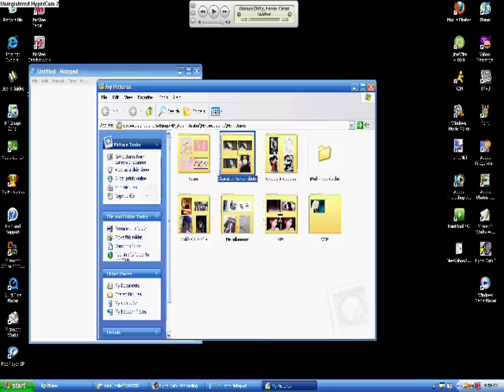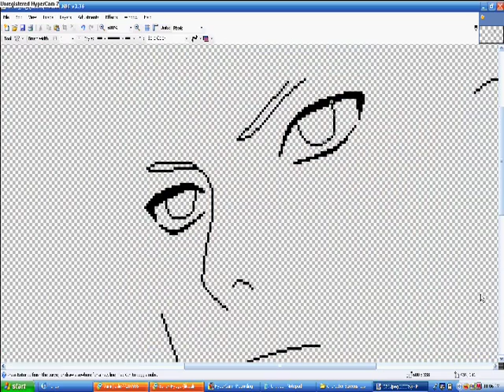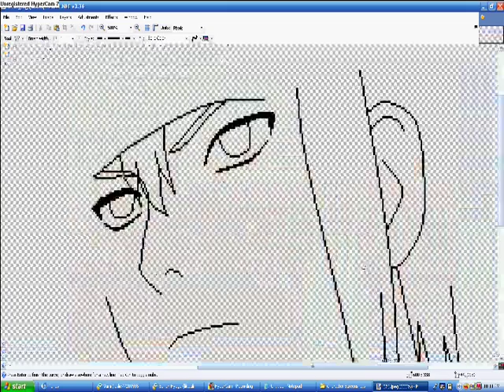Kazue Edit O3O (OLD!)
'Tis an old ass video! Just felt like re-uploading it cuz I deleted my old account and this vid was on it. . . Plus, I need moar vids on THIS account. KU.

1st Song: Sleepyhead
Artist: Passion Pit

2nd Song: No Pressure
Artist: Deadmau5